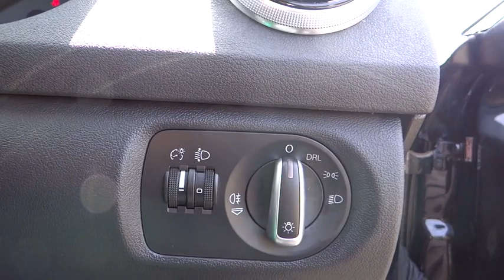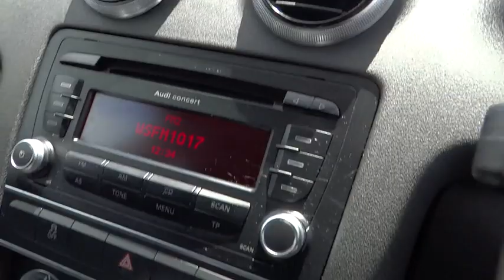2011 AUDI A3 Ryde, Sydney, New South Wales, Top Ryde, Australia 269844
2011 AUDI A3

Hunter Holden
603 Victoria Road

Turbo Diesel Sports Automatic Hatch A Very Smart looking Hatch, Stunning Black in Colour. Vehicle Features: * Economical Turbo Diesel Engine 4.5L/100KM * Factory Leather * Reverse Sensors * Factory Alloys * Log Books and Service History Trade ins are welcome. Get Pre-APPROVED TODAY with EASY WEEKLY REPAYMENTS, Instant approvals &amp; same day delivery... All cars come with 100 point safety check,3 years Mechanical Protection Programme &amp; 3years Capped Price Servicing over and above the Factory Warranty... We can have you Approved over the phone with out even coming in and have the car delivered to your door at no extra cost. We are a Large Holden, HSV &amp; Mitsubishi Dealership that's been servicing the Sydney Metro &amp; NSW for over 30 Years.